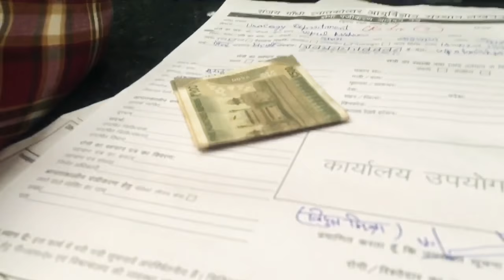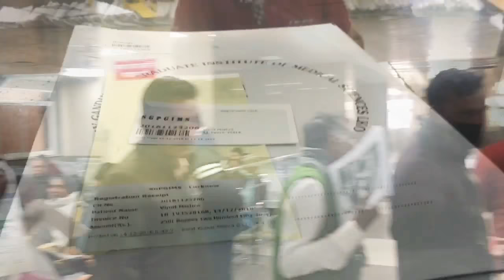SGPGI Lucknow- A Government Hospital Like a Five Star Hotel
Sharing the Experience of SGPGI Hospital, Rae Baraeily Road, Lucknow